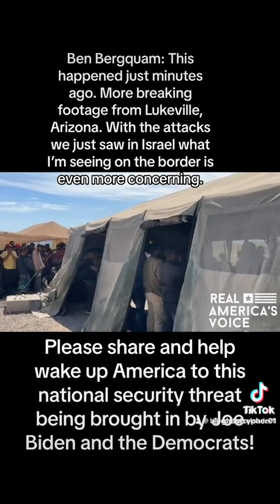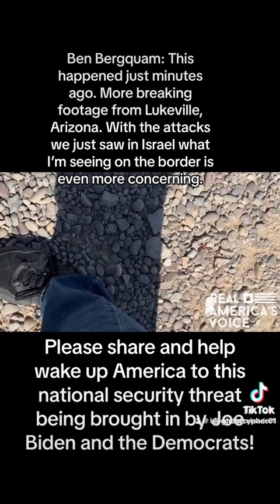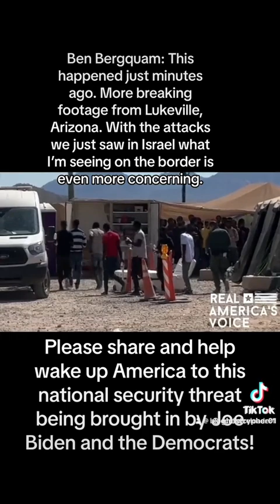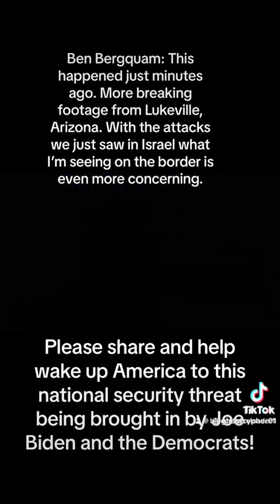November 8, 2023